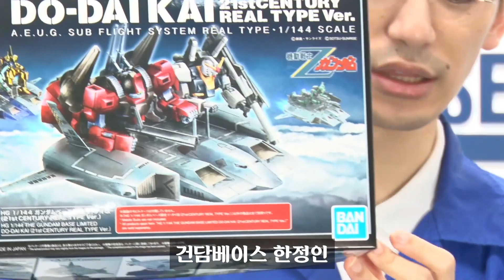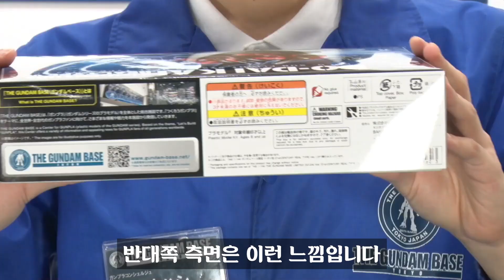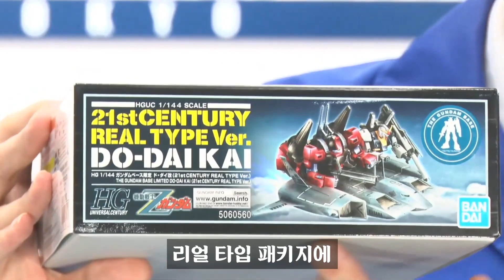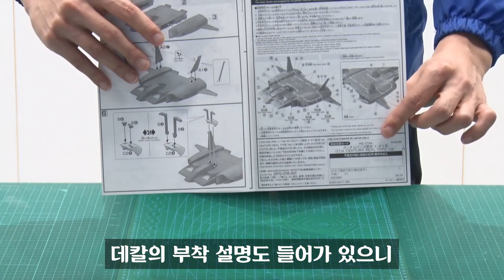열어 보았습니다!「HG 1/144 건담베이스 한정 도다이 카이(21st CENTURY REAL TYPE Ver.)」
일본 건담베이스 라이브「열어 보았습니다!」의
HG 1/144 건담베이스 한정 도다이 카이(21st CENTURY REAL TYPE Ver.)편 한글 자막 버전입니다.

영상에 나온 건프라는
오직, 건담베이스에서만 판매하고 있습니다.